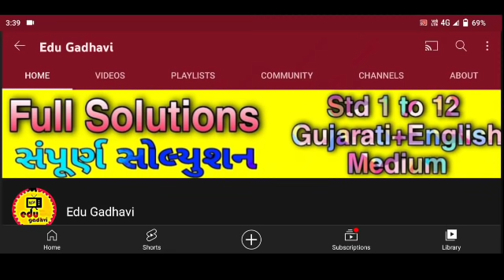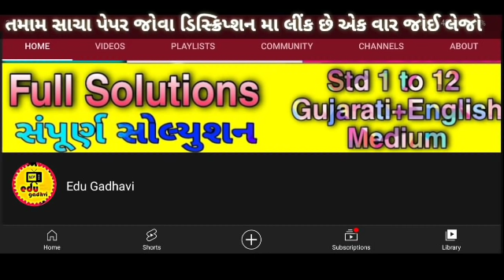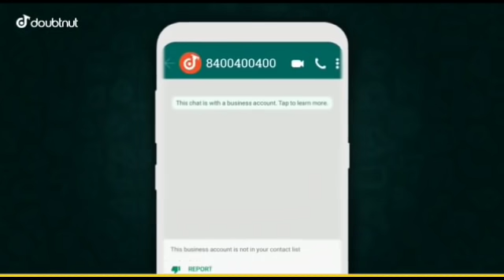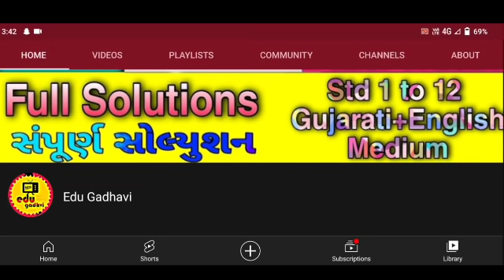GSEB STD 9 to 12 first Exam Orginal paper October 2021 | Pratham Pariksha October 2021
ધોરણ 11 પ્રથમ પરીક્ષા પ્રશ્નપત્ર ડાઉનલોડ કરવા ક્લીક કરો.

Download Full Paper solution 🔻⬇️🔻

ધોરણ 12 પ્રથમ પરીક્ષા પ્રશ્નપત્ર ડાઉનલોડ કરવા ક્લીક કરો.

1) Apne Doubt ki photo kheecho
2) Sawal ko crop karke send karo
3) Turant Video Solution pao

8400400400 par Whatsapp karke apne sabhi Doubt ko kardo out!!

std_12_Physics std_11_Physics

dhoran 9 ganit pratham kasoti paper solution october 2021
Std 9 ganit First Kasoti Solution October 2021
Std 9 ganit partham Pariksha Paper October 2021
First Exam std 9 ganit full solution 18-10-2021
First Exam std 9 math's full solution 19/10/2021
pratham kasoti dhoran 9 gujarati paper download
pratham kasoti dhoran 9 hindi paper solution
pratham Pariksha dhoran 9 ganit model paper
science std 9 ekam kasoti solution september 2021
std 9 pratham parixa paper 2021
std 9 pratham parixa paper solution 2021
std 9 s.s first exam paper solution 2021
std 9 first exam 2021
std 9 gujarati first exam imp
dhoran 9 gujarati imp
dhoran 9 gujarati pratham parixa paper solution
ધોરણ 9 ગણિત પ્રથમ પરીક્ષા ઓક્ટોબર 2021
ganit paper
std 12 gujrati prathan satrant parixa oct 2021